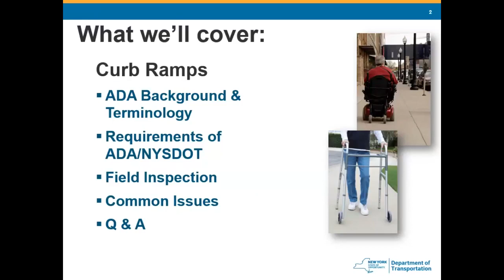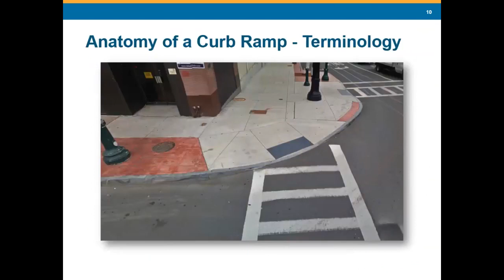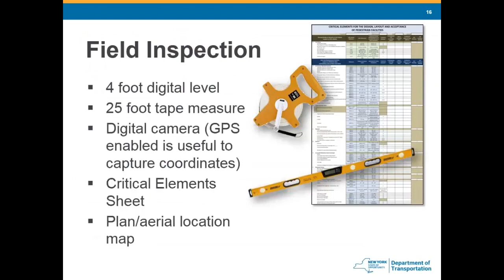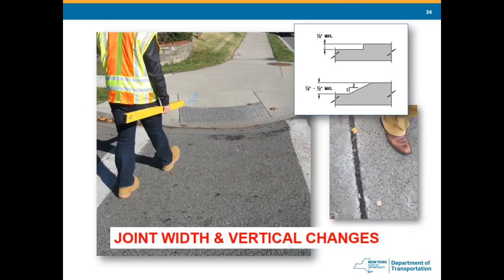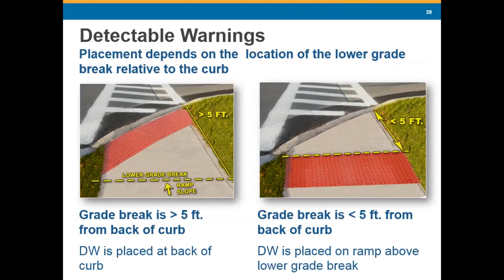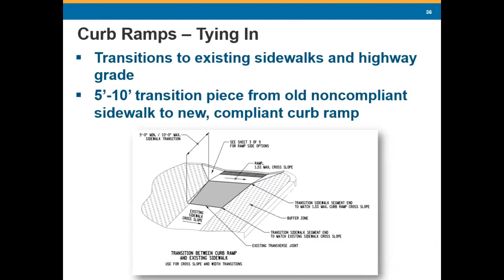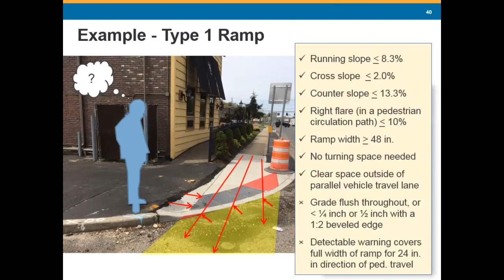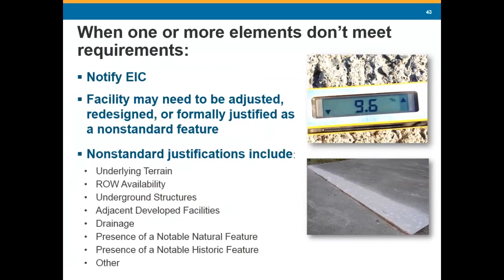Training Video: Inspecting ADA-compliant curb ramps 2020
This training video shows how to properly inspect ADA-compliant curb ramps. The information is current as of March 18, 2020.